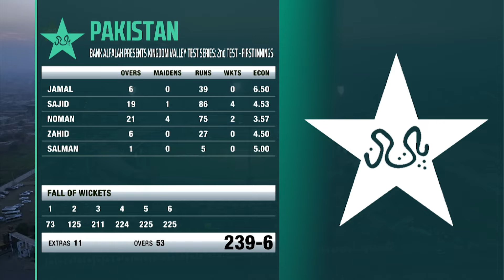Short Highlights | Pakistan vs England | 2nd Test Day 2, 2024 | PCB | M3G1K